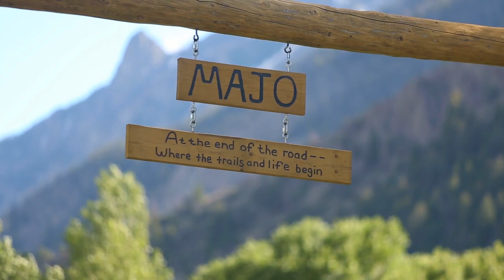Majo Ranch - Cody, Wyoming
Majo Ranch is without question the signature property in the Upper South Fork Valley. Majo is that unique property that lies at the end of the road where private land ends and a massive wilderness complex begins. When one leaves the back gate of the Majo Ranch, one can follow the trail of thousands of migrating elk to the Thorofare Country adjacent to Yellowstone Lake in Yellowstone Park. Or one can head westerly ending up near Dubois, Wyoming or more northerly to Grand Teton National Park outside of Jackson. This area is known as the most remote region in the lower 48 states. It is only accessible on foot or horseback and is truly one of the most wild and dramatic landscapes one could imagine. The Majo is the doorway to these wonders. It consists of a 74± acre homestead parcel bounded by the river and national forest on one side, national forest on two sides, and one downstream neighbor. It has huge expansive downriver views with towering mountains dominating the skies in the other three directions. Besides the amazing diversity of wildlife, it offers miles of very-high quality trout fishing in the South Fork of the Shoshone River. The building complex is set in an impressive lawn with beautiful big trees. It includes eight cabins, a dining/kitchen building, and a historic “lodge.” Closer to the main entrance, there is an operating complex that includes a manager’s house, a shop, hay barn, and other miscellaneous outbuildings. In summary, an absolutely beautiful, very private family retreat at the end of the road.

Music License Number -  MB01POKKJ3XBUOW